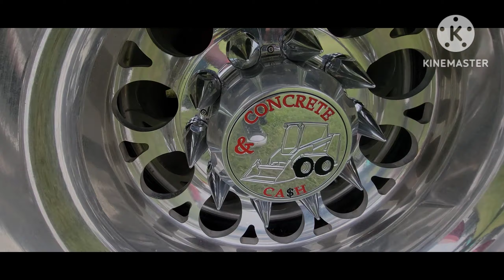Lone Star Throwdown 2023 PT2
craving with Carlos

Jimmy suberry

zay_trd